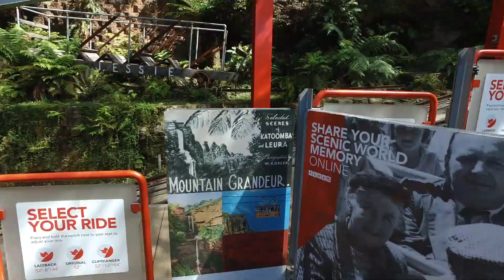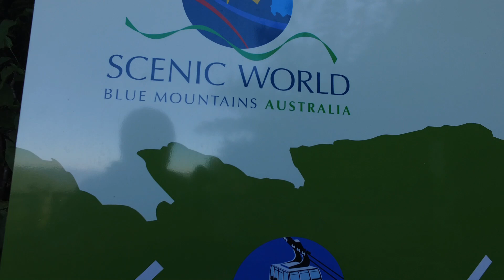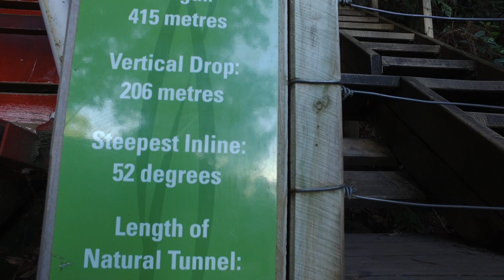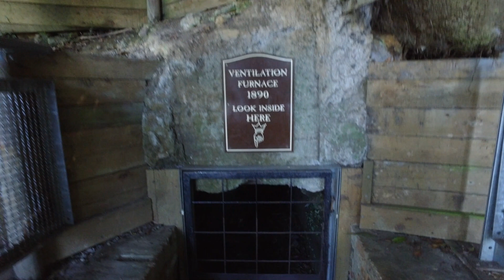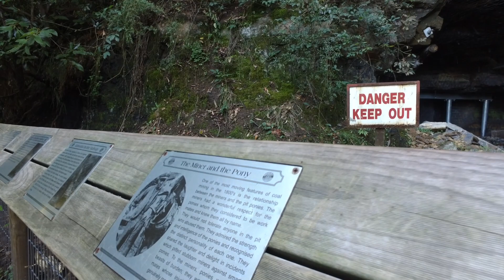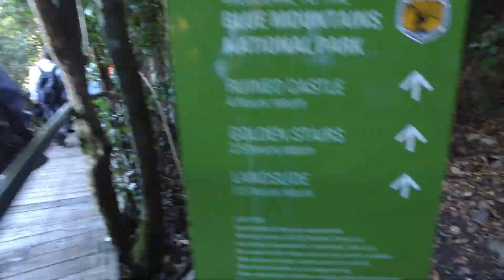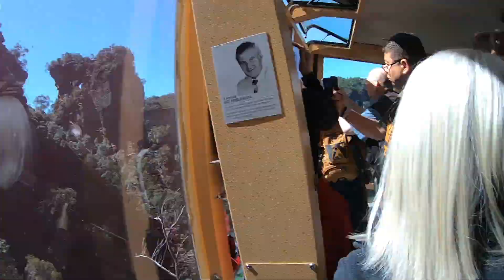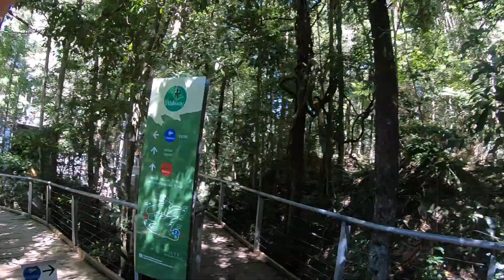SCENIC WORLD BLUE MOUNTAINS 2018 PART2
NOS VISITAN NUESTROS AMIGOS DESDE EL SALVADOR